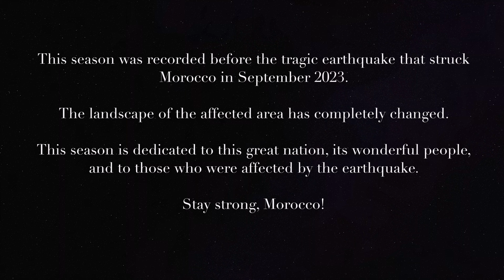On & Off the Road 🏍️🌄: Season 2 - Episode 6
Welcome to the sixth episode of "On & Off the Road - Season 2"!
Join me on an unforgettable journey through this stunning country, Morocco.

In this season, I take you along on a thrilling motorcycle roadtrip, riding with a group of passionate adventure riders. Experience the breathtaking landscapes, winding roads, and twisting trails of this incredible country.

Whether you're an adventure rider, a travel enthusiast, or simply love stunning landscapes, this video has something for you! See the beauty and the real identity of Morocco like never before, and get inspired for your next adventure.

Don't Forget to:
💬 Comment with your thoughts and questions – I'd love to hear from you!

Gear Used:
•⁠  ⁠Motorcycle: BMW GSA R1250
•⁠  ⁠Camera: GoPro
•⁠  ⁠Gear & Equipment: REV'IT, KLIM, MOSKO MOTO, ARAI, 100percent, LoneRider, SW-Motech, DENALI, Sena, Wacaco Picopresso